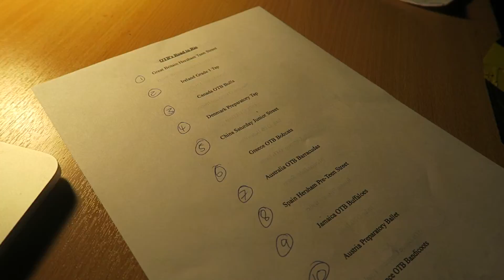19th March - OTB Dance Show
It's show day for OTB Road to Rio.